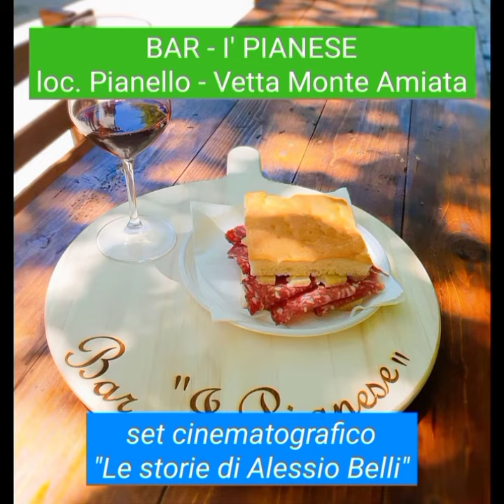MONTE AMIATA - reportage di Alessandro Corbelli "Le storie di Alessio Belli" - Digital News 24 ✍️🎥🎬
Il monte Amiata è un gruppo montuoso di origine vulcanica, situato nell'Antiappennino toscano, tra la Maremma, la Val d'Orcia e la Val di Paglia, compreso tra la provincia di Grosseto e quella di Siena (Toscana).
La sua altezza è di 1.738 m s.l.m.
L'origine del toponimo Amiata è stata da alcuni individuata nel latino ad meata, ossia «alle sorgenti».

È un antico vulcano, ormai spento, con presenze di rocce e di laghetti di origine vulcanica. Vi si trovano, inoltre, le sorgenti dei fiumi Fiora, Vivo, Albegna e Paglia. Le sorgenti, che sgorgano in notevole quantità laddove finiscono le rocce trachitiche e inizia il basamento calcare-argilloso, costituiscono una imponente ricchezza idrica che caratterizza da sempre questo rilievo vulcanico.
Nel territorio amiatino vi sono inoltre situate numerose aree protette: la riserve naturali del Monte Labbro, di Pescinello, del Bosco dei Rocconi, di Poggio all'Olmo, della Santissima Trinità, del Monte Penna ed inoltre un importante parco faunistico.
L'area del Monte Amiata è poco densamente abitata, formata perlopiù da piccoli centri disposti lungo le valli del monte, sia nel versante grossetano che in quello senese, soprattutto nelle aree situate ad ovest e ad est della vetta, dove sono situati i centri principali. L'area compresa dai comuni di Abbadia San Salvatore, Arcidosso, Castell'Azzara, Castel del Piano, Castiglione d'Orcia, Piancastagnaio, Santa Fiora e Seggiano conta una popolazione complessiva di 25.453 abitanti, mentre se vengono considerati anche quei comuni situati più a valle che però fanno parte dell'Unione dei Comuni del Monte Amiata, sia sul versante grossetano (Cinigiano, Roccalbegna, Semproniano), sia sul versante senese (Radicofani, San Quirico d'Orcia), si raggiunge una popolazione di 32. 167 abitanti.

Croce monumentale
La costruzione della croce del Monte Amiata fu decisa al termine del 1800 in seguito alle indicazioni di Papa Leone XIII che al fine di festeggiare l'anno santo del 1900 suggerì di innalzare sulle cime di varie montagne sparse per l'Italia 20 croci che celebrassero la Redenzione, una per ogni secolo trascorso compreso il XX che ormai stava per vedere la luce. Tale croce fu la nona realizzata in ordine di tempo (1910). Il progetto fu commissionato all'architetto Zalaffi di Siena.

La croce fu prima montata a Siena e apparve subito "slanciata armoniosa e bella" rispettando lo stile belle epoque con vari stili di stile fiorito in ferro battuto, alta 22 metri, e poggiata su una base di 8x8 metri. Poi fu smontata e trasportata con muli da Siena alla vetta dell'Amiata per circa 70 km.

La peculiarità della morfologia vulcanica, essendo l'Amiata un rilievo isolato, permette al visitatore, in condizioni ambientali favorevoli (soprattutto nelle giornate invernali), di spaziare con lo sguardo per centinaia di chilometri. Con cielo terso e ventoso si può osservare la quasi totalità degli Appennini settentrionali e centrali: il Massiccio del Gran Sasso d'Italia (Abruzzo), poi da Sud verso Nord, il monte Terminillo (Lazio), i monti Sibillini (Marche/Umbria), il Massiccio del monte Catria (Appennino umbro-marchigiano), il monte Falterona dell'Appennino Tosco-Romagnolo, il monte Cimone dell'Appennino Tosco-Emiliano, l'Alto Appennino parmense e parte dell'Appennino Ligure. Inoltre si scorgono le città di Grosseto, Siena, Arezzo, Viterbo e in condizioni meteorologiche notturne particolari è visibile il bagliore di Roma. Ottimamente visibili sono anche il Lago Trasimeno e quello di Bolsena. Verso ovest, in direzione del mar Tirreno è visibile buona parte dell'Arcipelago Toscano con l'isola d'Elba, il monte Argentario, la Corsica ed addirittura sulla costa verso sud le ciminiere della centrale elettrica A. Volta di Montalto di Castro (VT) e verso nord sempre sulla costa le ciminiere della centrale elettrica di Tor del Sale di Piombino (LI). Si tratta anche dell'unico punto dell'Italia continentale in visibilità dalla Sardegna, dalla cima del Monte Limbara.

QUANDO ANDARE
Il clima mediterraneo della zona presenta estati dal caldo moderato che consentono escursioni naturalistiche e culturali, mentre gli inverni sono sufficientemente freddi da rendere il Monte Amiata meta di sciatori. Le stagioni intermedie sono apprezzate anche dagli sportivi (i numerosi e curati campi di calcio della vengono sfruttati zona per meeting e tornei) e dal turismo gastronomico.

DOVE BERE E MANGIARE
Tra i bar e ristoranti del posto, quello suggerito, dove l'accoglienza e l'ospitalità sono di casa, è il bar ristorante Bar I'PIANESE. Questo tipico locale, scelto come uno dei set cinematografici della serie TV "Le storie di Alessio Belli" di Alessandro Corbelli, è aperto tutto l'anno in località Pianello -  Vetta Monte Amiata. Qui è possibile gustare gustosi spuntini locali e merende. Nell'inverno offre anche il servizio di: Noleggio Sci, Bob e Ciaspole.

Alessandro Corbelli